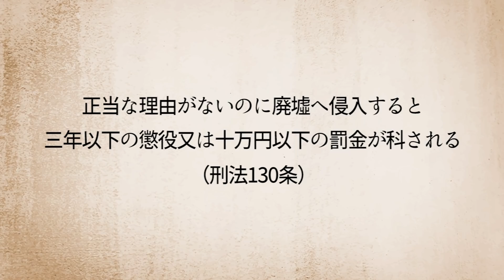【実話】リアル毒沼にハマり…地獄行き。廃工場マニア男の末路。